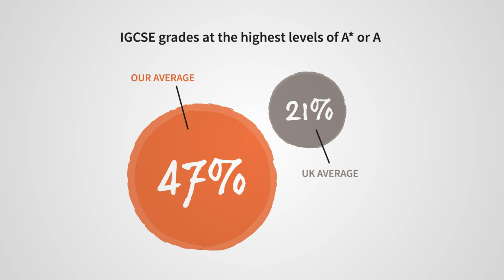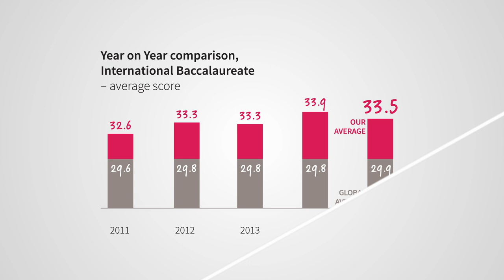Andrew's Blog - Welcome Back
Andrew Fitzmaurice, CEO of Nord Anglia Education, welcome everyone back to school with an update you on some of the exciting news from the summer, as well as initiatives coming up over the next few weeks for our family of 42 international schools.